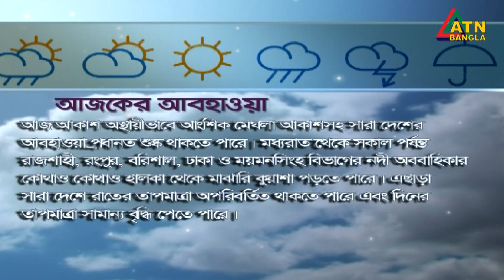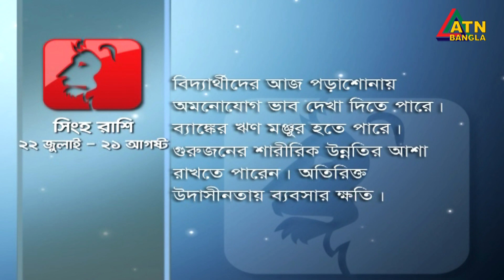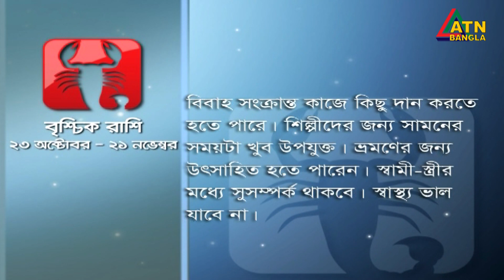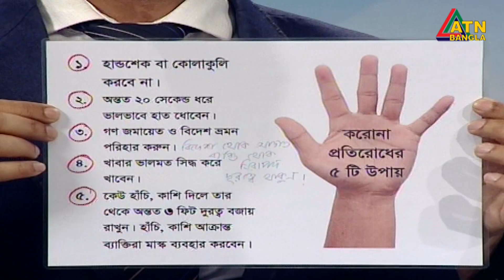পারভীন সুলতানা । সঙ্গীত শিল্পী । চায়ের চামুকে | Chayer Chumuke | 28.03.2020 | ATN Bangla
পারভীন সুলতানা । সঙ্গীত শিল্পী । চায়ের চামুকে |
Chayer Chumuke | 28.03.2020 | ATN Bangla

Program Presented By- Maria Shimu
Program Directed By- Shampa Mahmud